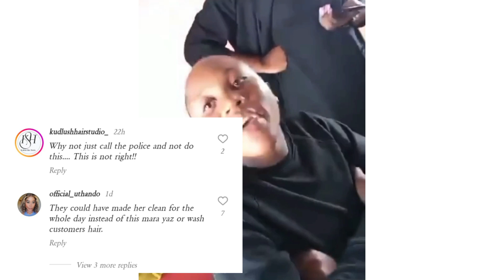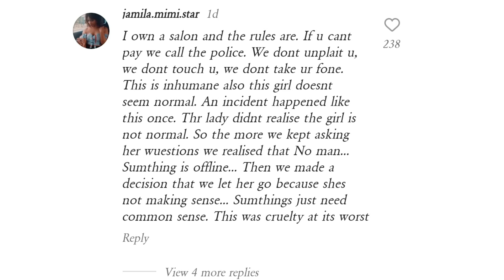Hairstylist Shaves A Woman's Hair After She Couldn't Pay | Mzansi Left Divided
South African based YouTube blog, focusing maily on entertainment news
We aim to keep you entertained and updated on trending topics in mzansi or maybe worldwide

Content shared on this channel is unverified and cannot be automatically treated as facts.